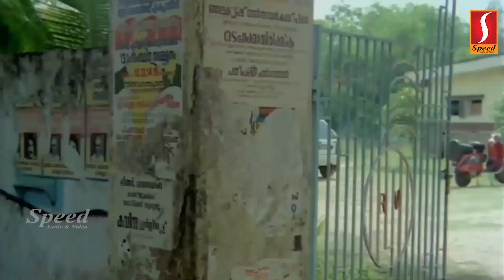ഇറങ്ങി വാടാ തൊരപ്പ യെസ് സോറി ആള് മാറി നിങ്ങളല്ല ബേറൊരു തൊരപ്പനിണ്ട് Mamukkoya Best Comedy Scenes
Watching On ഇറങ്ങി വാടാ തൊരപ്പ യെസ് സോറി ആള് മാറി നിങ്ങളല്ല ബേറൊരു തൊരപ്പനിണ്ട്  Mamukkoya Best Comedy Scenes

Ramji Rao Speaking is a 1989 Indian Malayalam-language comedy-thriller film written and directed by the duo Siddique–Lal (in their directorial debut) and produced by Fazil, Swargachitra Appachan, and Ousepachan Vaalakuzhy. It stars Sai Kumar, Mukesh, Innocent, Vijayaraghavan, Devan, Rekha, with Sankaradi, Sukumari, Kunchan and Mamukkoya in other supporting roles. The film deals with social factors affecting Kerala including unemployment during the 1980s, and went on to achieve a cult classic status.

Ramji Rao Speaking marked the debut of director duo Siddique and Lal, actors Sai Kumar (first appearance in a notable role), Rekha, N. F. Varghese and Harishree Ashokan (both in minor roles), and music director S. Balakrishnan. Mannar Mathai Speaking (1995) and Mannar Mathai Speaking 2 (2014) are the sequels to the film.

The core plot of the movie was inspired by the 1971 TV movie See The Man Run.  Fazil remade this film in Tamil as Arangetra Velai, with Mamukkoya and Vijayaraghavan reprising their role and the character of "Gopalakrishnan" being replaced by a female. Priyadarshan remade the film in Hindi, titled Hera Pheri. It was also remade in Telugu as Dhanalakshmi, I Love You, in Kannada as Trin Trin, in Odia as Wrong Number! in Bengali as Hera Pheri and Punjabi as Gol Gappe.

Directed by Siddique–Lal
Written by Siddique–Lal
Produced by Fazil
Ousepachan Vaalakuzhy, Swargachitra Appachan
Starring Sai Kumar
Mukesh
Innocent
Vijayaraghavan
Devan
Cinematography Venu
Edited by T. R. Shekar
Production
company
Adithya Films
Distributed by Century
Release date 4 August 1989
Country India
Language Malayalam

Happy Entertainment!